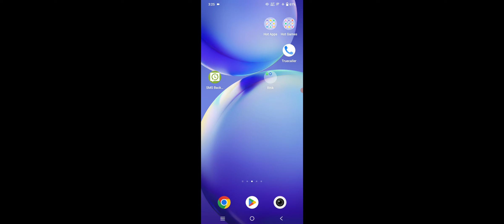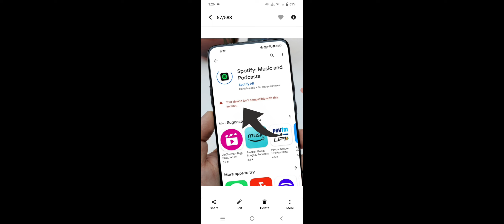Spotify App Your Device isn't Compatible With This Version Problem Solve In Vivo Phone